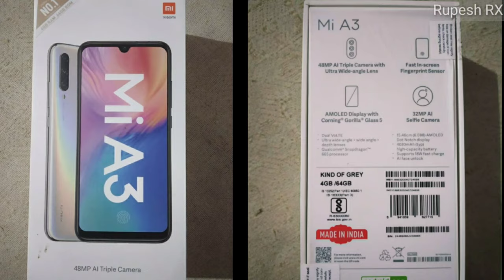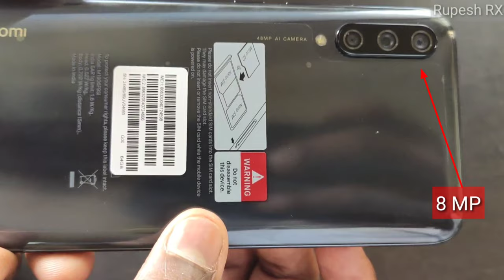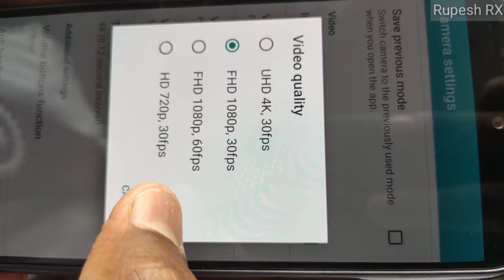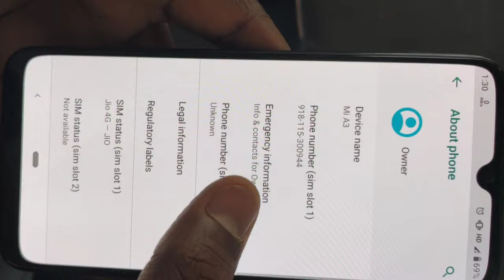MI A3 full review | Prise 12999 ₹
This is review video of MI_A3 mobile

In this video you can see the full review of MI A3